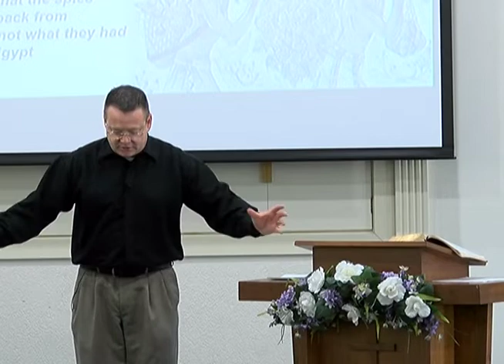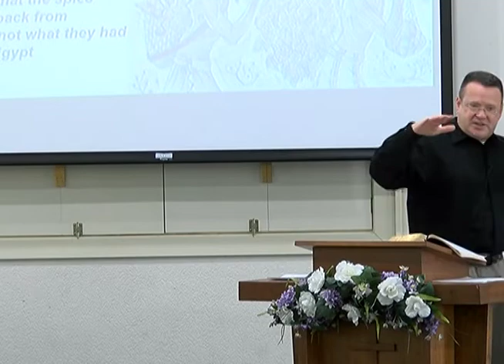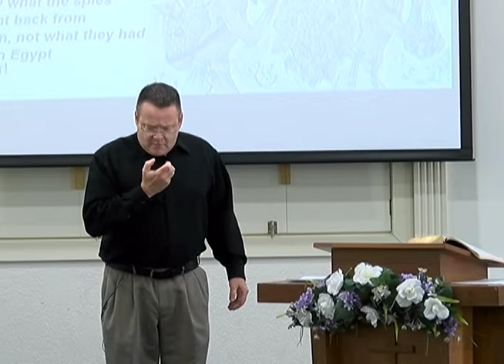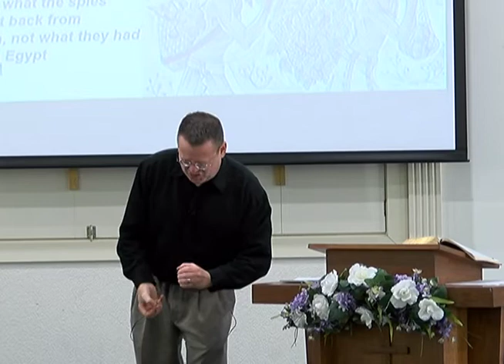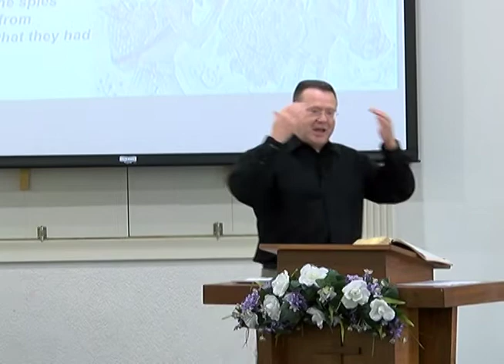Strike The Rock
-Numbers 20:1-14
-1 Corinthians 10:1-11
-Exodus 17
-Numbers 13:23